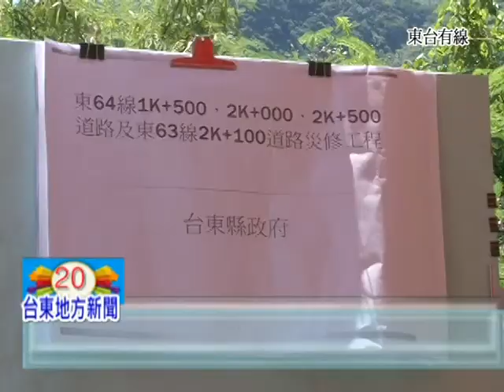10916台東縣金峰鄉嘉蘭村東64線興建工程動工.mpg